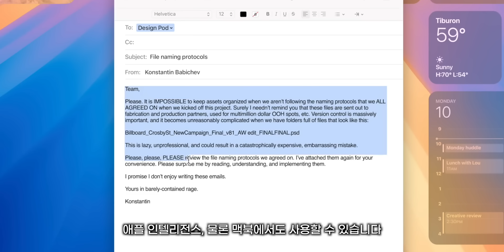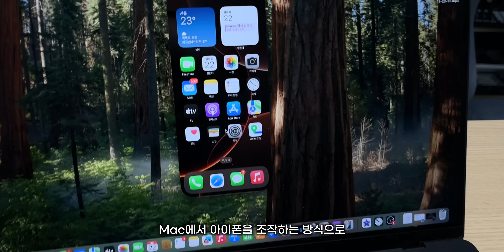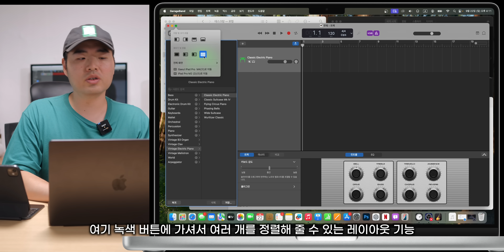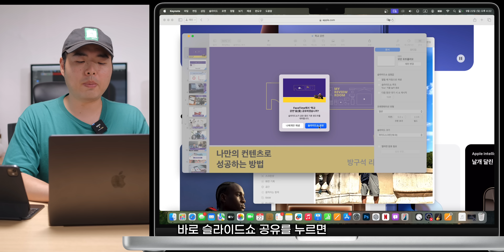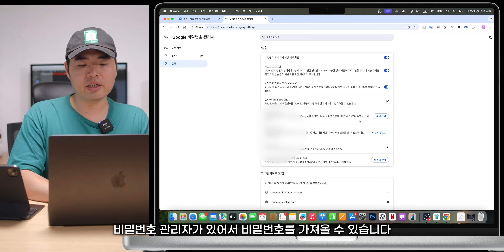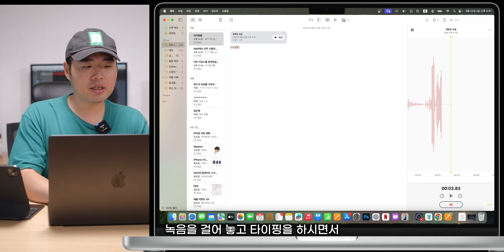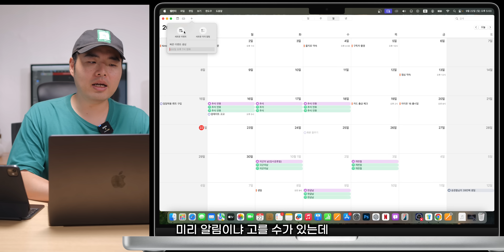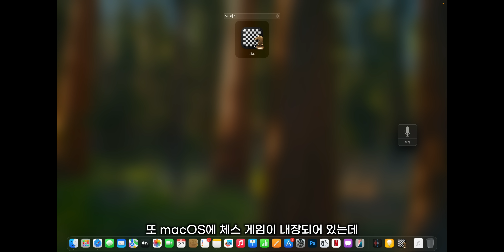맥북 새 기분✨ macOS Sequoia 핵심 신기능 사용법 및 꿀팁 총정리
맥북, 아이맥, 맥미니, 맥 스튜디오 등! 애플의 Mac 경험을 새롭게 해주는
macOS Sequoia 가 새롭게 나왔습니다.
iOS18 에서 선보인 애플 기능들이 상당수 유사하게 포함되어 있어서
애플 실리콘 기반의 애플 생태계 기능들을 통합해서 사용할 수 있습니다
특히 많은 여러분들이 반가워하는 아이폰 미러링 등의 신기능들이 반가우므로
신기능 궁금하셨던분들 영상통해서 즐겁게 활용해보시길 바랍니다!
애플 인텔리전스 업데이트 부분은 다음달 출시 예정이며 영어로 우선 지원됩니다.
해당 내용도 추후에 다루겠습니다

영상의 타임코드
00:00 macOS Sequoia 업데이트와 애플 인텔리전스
01:25 아이폰 미러링 기본과 추가 꿀팁
07:06 작업 윈도우 정렬 기능
08:45 화상회의 발표자 지원 강화
11:15 카메라 배경 바꾸기
12:05 사파리
13:17 암호 관리앱
14:10 메시지
15:27 프리폼
17:42 메모
19:50 계산기
20:54 달력 미리알림 연동
21:58 iCloud Drive
22:24 사진앱
24:41 새로운 체스와 신작 게임